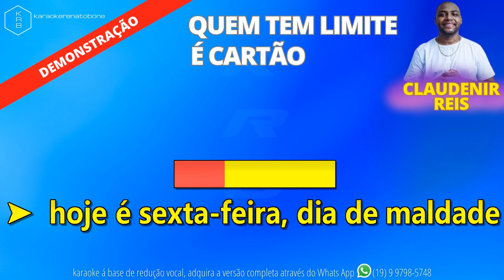QUEM TEM LIMITE É CARTÃO - CLAUDENIR REIS - PLAYBACK DEMONSTRAÇÃO